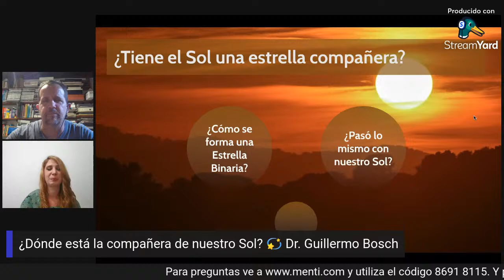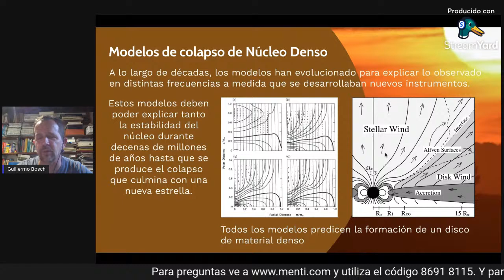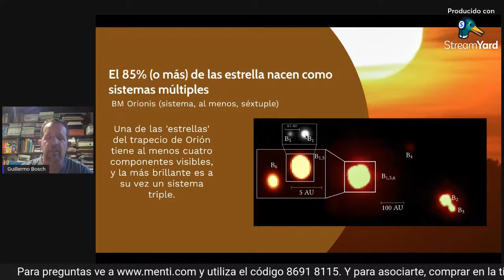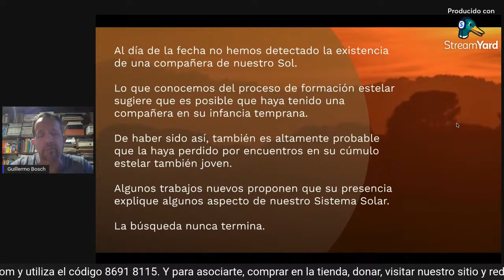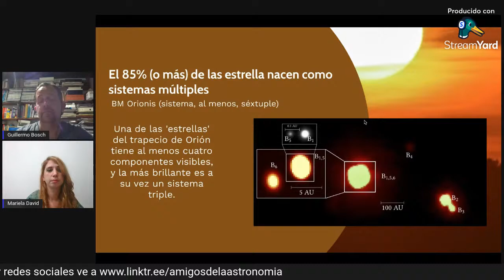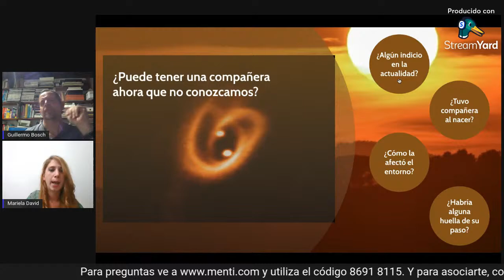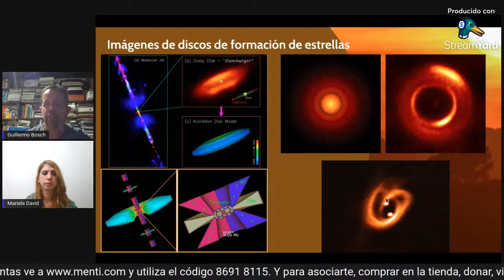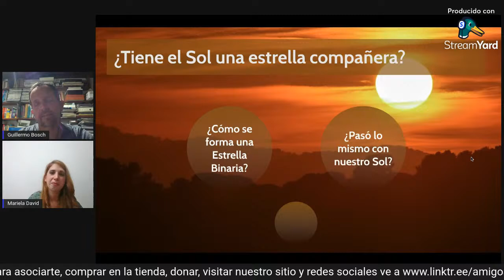🔴 ¿Dónde está la compañera de nuestro Sol? 💫 Dr. Guillermo Bosch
El próximo sábado nos encontraremos nuevamente con el Dr. Guillermo Bosch. En esta oportunidad nos hablará sobre la posibilidad de que nuestro Sol forme parte de un sistema binario.

==Sobre la conferencia==
En las últimas décadas hemos avanzado mucho nuestro conocimiento sobre la multiplicidad de las estrellas, confirmando que la mayor parte de ellas pertenecen a sistemas de más de una componente. Esto nos lleva directamente a preguntarnos sobre la posibilidad de que nuestro Sol forme parte de un sistema de este tipo y, en este caso, donde estaría su compañera. En esta charla revisaremos lo que se conoce respecto a la formación estelar para entender el origen de sistemas de estrellas múltiples y su supervivencia como tales a lo largo de millones de años de manera de comprender la situación actual de nuestro Sistema Solar.

Al finalizar la presentación, habrá un espacio para resolver todas las preguntas.

==Sobre el disertante==
Guillermo Bosch estudió Astronomía en la FCAG de La Plata y se doctoró en la University of Cambridge. Es docente e investigador del CONICET, y fue presidente de la Asociación Argentina de Astronomía, y es además representante argentino en el comité directivo del Observatorio Gemini.

Y si querés podes hacer una donación por transferencia bancaria o Mercado Pago en el siguiente